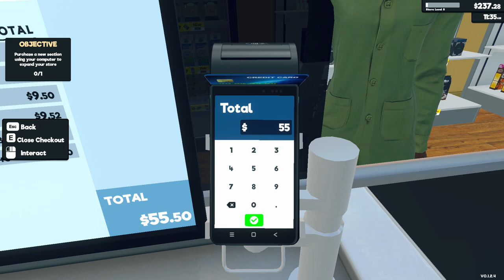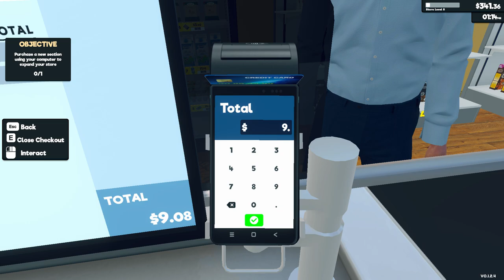Supermarket Simulator Day 8